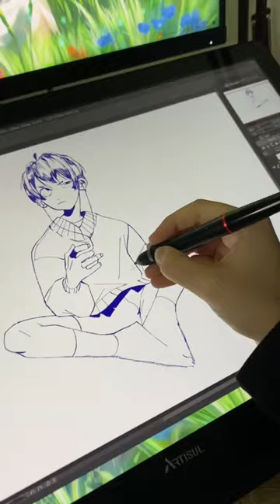Calque mis Vans para un Dibujo 🐀🔫 art rata rat # corrupto # miedo # ozuna